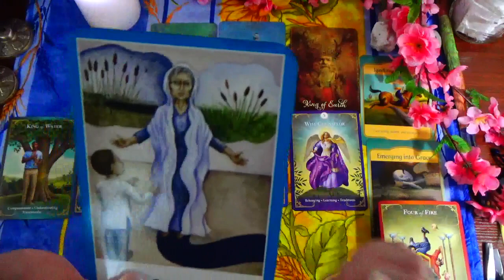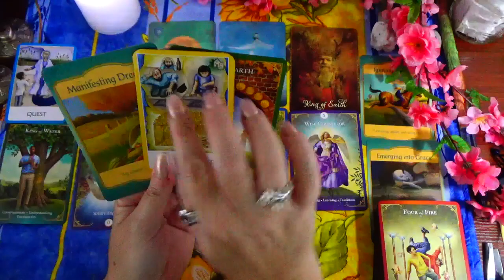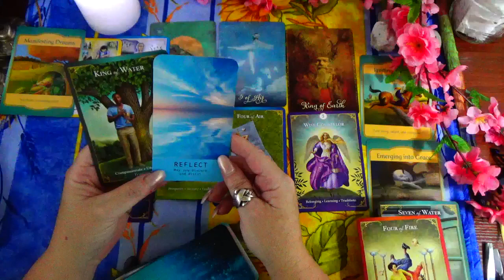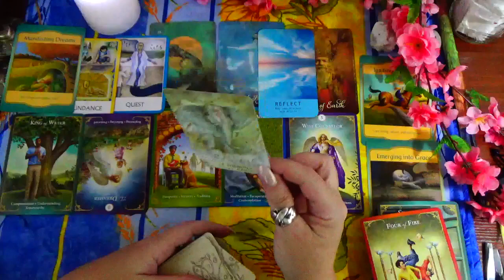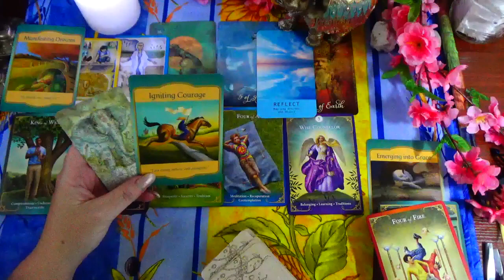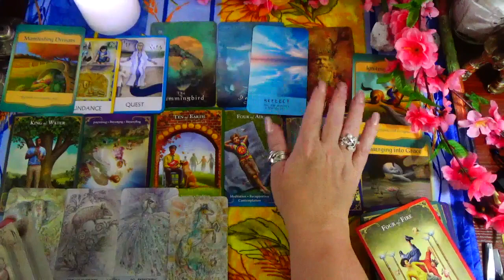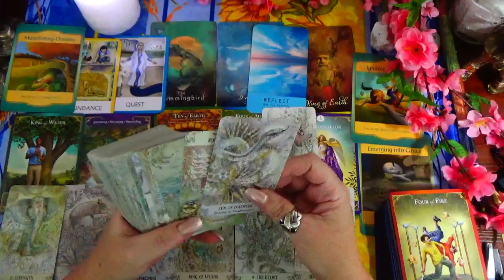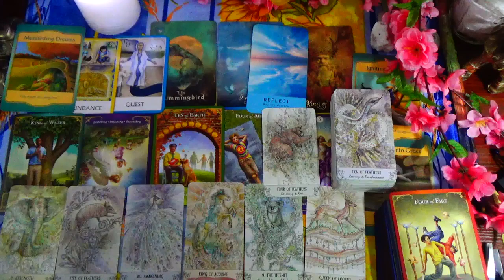PISCES ♓ WOW!! THE ALL IN THE SMALL ~ PART II - AUG. 30 🌷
THE ALL IS IN THE SMALL PART II